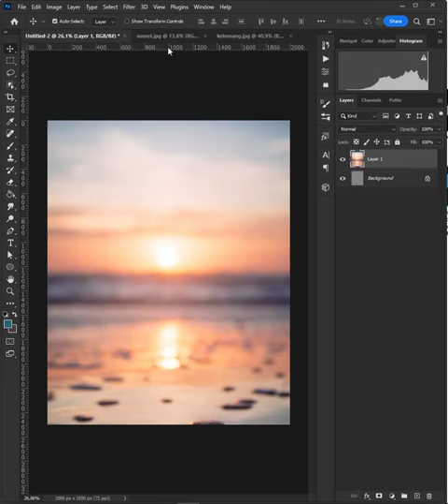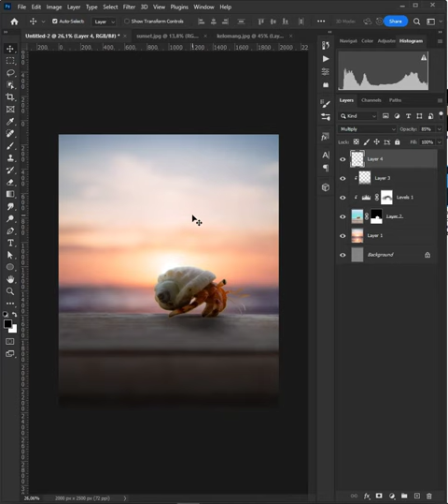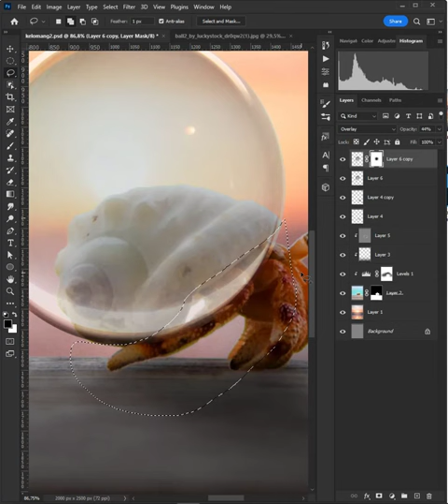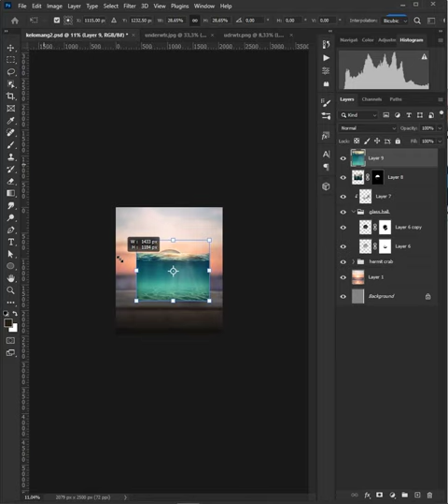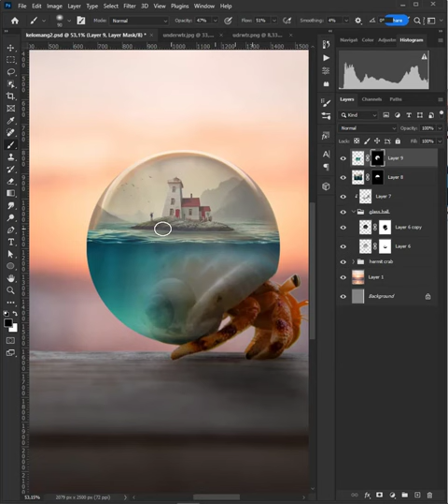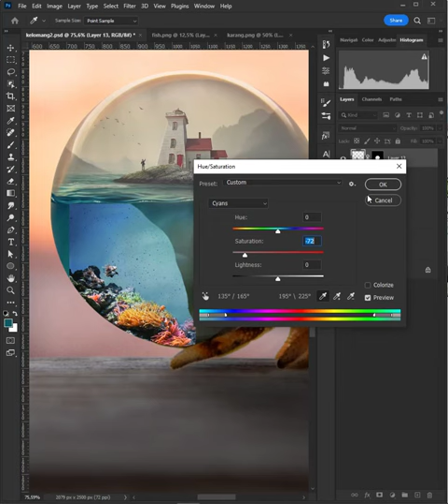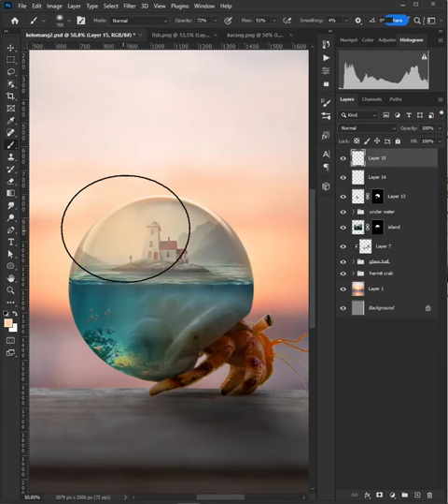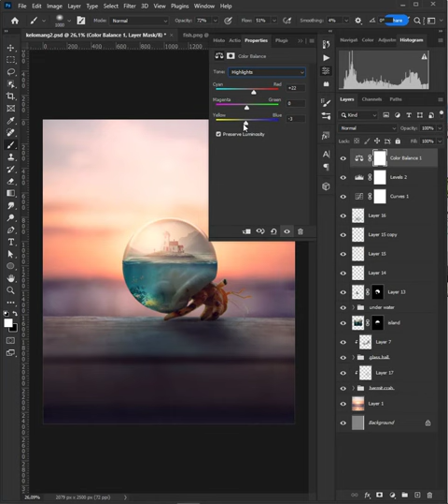Photoshop Manipulation Tutorial - the Glass Crab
how to make surrealism photo manipulation glass crab in photoshop.